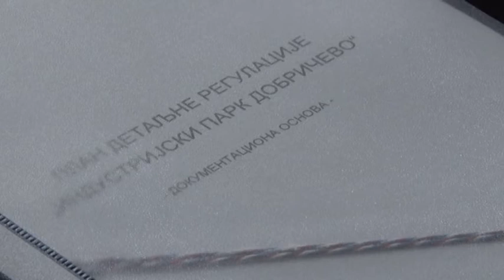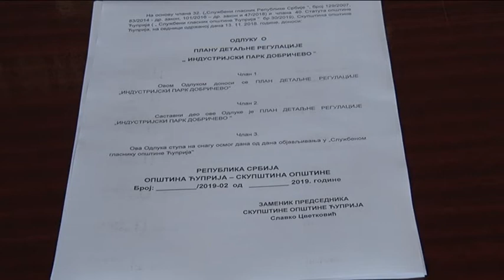Televizija Pomoravlje - "Industrijski park Dobričevo"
Članovi Opštinskog veća usvojili su predlog plana detaljne regulacije "Industrijski park Dobričevo".